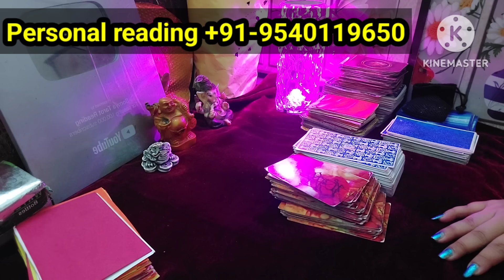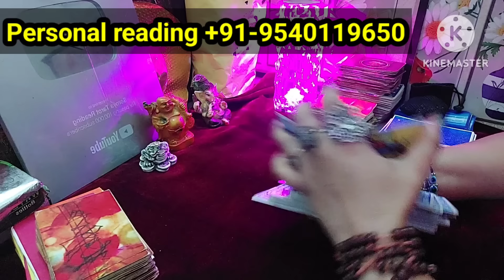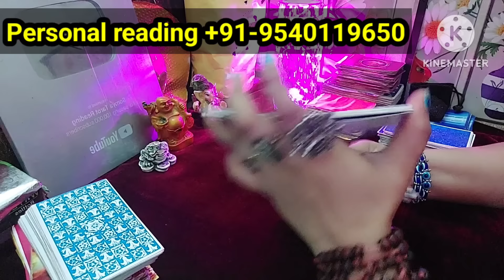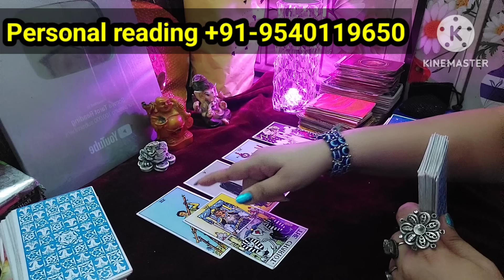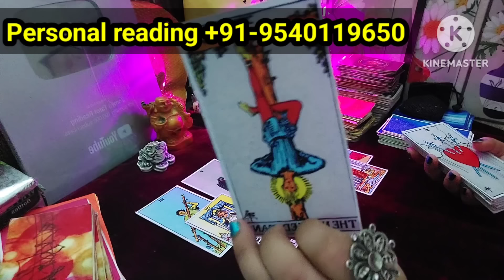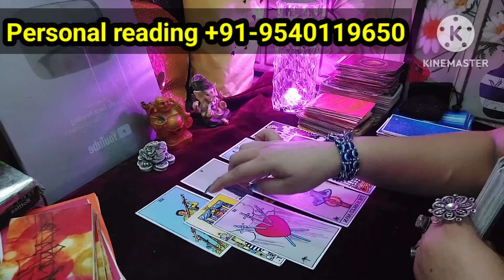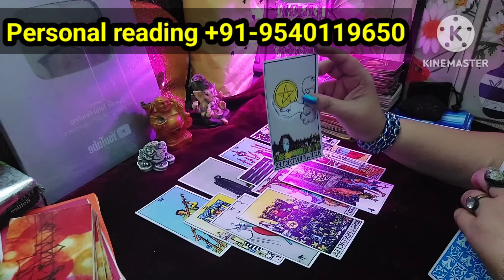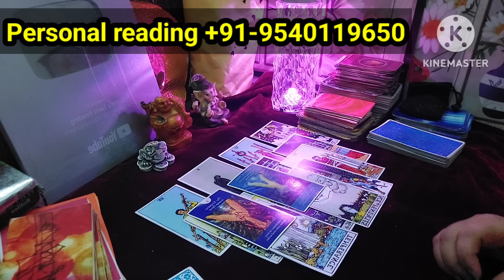Acahnak Iss Waqt Aayga Call Karenge UNBLOCK 😭😭🙏📞